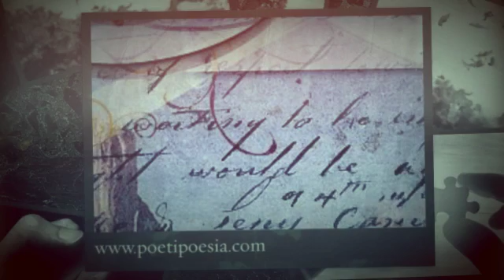RIFLESSI - Lorenzo Piccheri